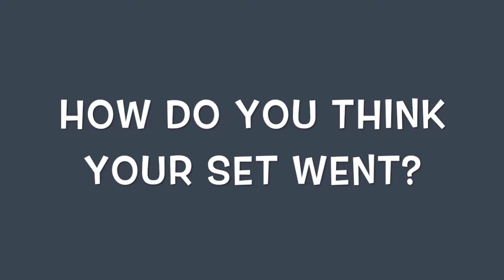A Little Love & Lust!!!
I TYPED ALL THIS FOR YOU

I was blessed with the opportunity to be the official vlogger for a night of Neo-Soul greatness.  The event was The Sofa Series presents Goddess Fire; Love and Lust Sessions.  The evening was definitely one you wanted to experience with your boo.  The artist were phenomenal.  The atmosphere was relaxing.   The food was scrumptious.  The DJ kept the crowd grooving.  The vlogger did a great job capturing snippets of the evening,

Follow the artist on all social media sites and check them out on their individual web-sites as well which are listed below.

TW: TonyaDysonMusic
You can find her on all digital downloads.

TW: VeroniqueMusiq
You can also find her on all digital downloads.

Purchase her EP: Sweet Love Funky Soul
Featured single: Mars Meets Pluto

Follow the vendors as well on their social media sites which are listed below.

The Sewing Room
Couture Designers/Seamstress
Pamela Dorie Designs

A.W.A Nights
Asunti Thompson

Red Tag Affair
Michele Robinson
Style Curator/Expert Thrifter

YOUR SUBSCRIPTIONS MATTERS!!

Kay Monet
The Kay Monet Life
"Live Your life Out Loud!"